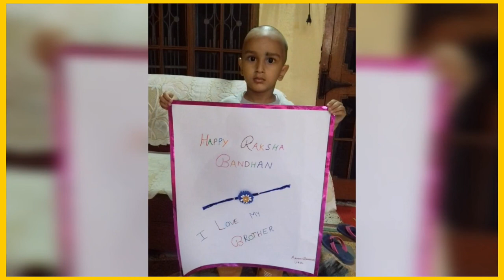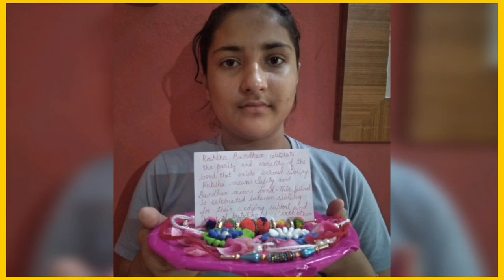Raksha bandhan 22-08-2021 || Holy Family Convent School Nagri Parole